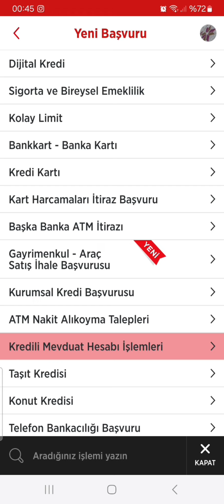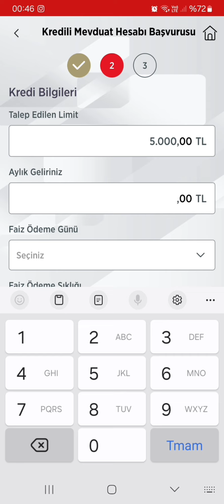Ziraat Bankası Kmh Hesabı Açma - Ziraat Banakası Avans Hesap Açma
Ziraat Bankası Kmh Açma,
Ziraat Banakası Avans Hesap Açma,
ziraat bankası esnek hesap nasıl açılır,
ziraat bankası ek hesap nasıl açılır,